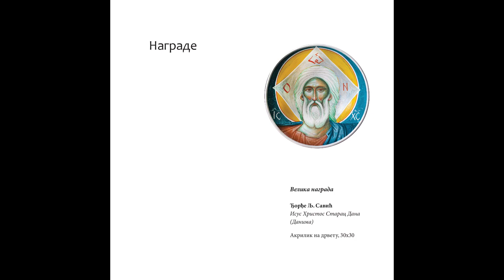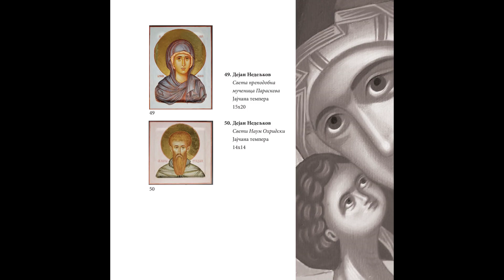Katalog izložbe Portret na ikoni 2023.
Katalog izložbe Portret na ikoni 2023. koja je otvorena u Galeriji “Kuća Đura Jakšić” u Beogradu 31. oktobra 2023. Izložbu je otvorio Njegovo Preosveštenstvo vikarni Episkop toplički gospodin Petar, uz blagoslov Njegove Svetosti Patrijarha srpskog gospodina Porfirija.
U organizaciji Kulturnog centra Kaleidoskop pred publikom 53 rada od 42 autora iz Srbije i regiona.